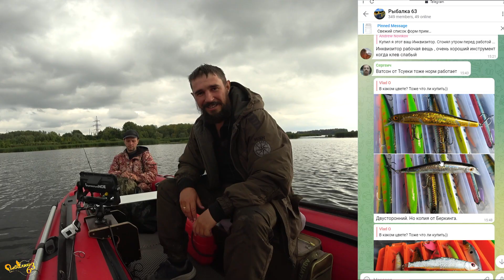Ловля осенних щук, хищник начинает быть активным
Вот так бывает, один ловит другой смотрит. Радует что хищник начал проявлять активность. Осень только началась.
Помощь каналу в развитие:
Моя карта: 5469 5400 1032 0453 (Олег Сергеевич Х.)